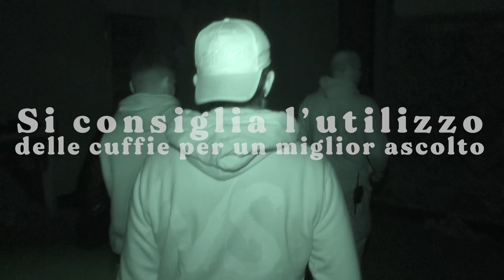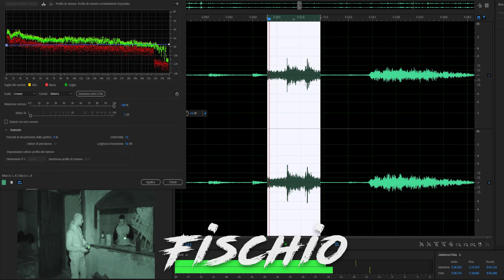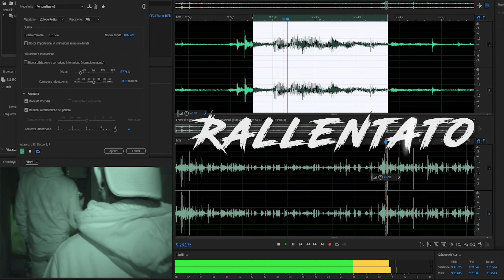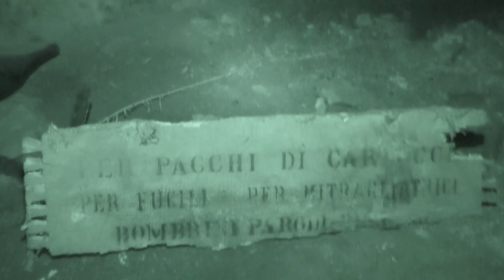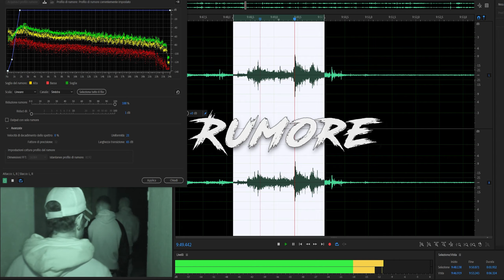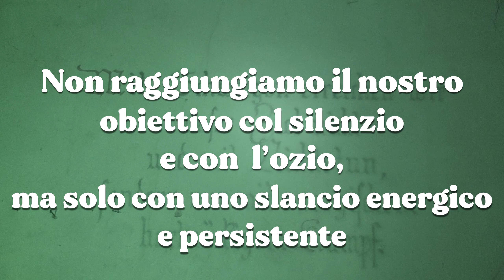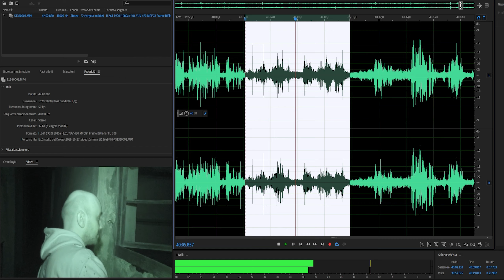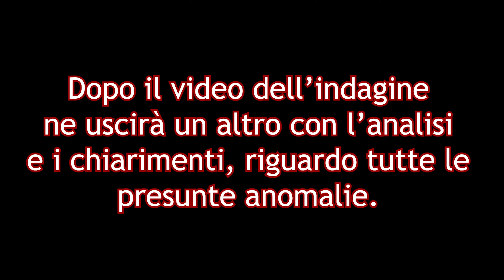Castello del Drosso - Sopralluogo 2 (EVP - Fischi - Urbex)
Se vuoi condividere con noi le tue esperienze o segnalarci dei luoghi interessanti dove condurre delle indagini, mandaci un messaggio privato sulla pagina di Facebook e Instagram oppure tramite Whatsapp al numero 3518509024.

Se apprezzi il nostro lavoro e impegno, condividi ai tuoi amici e lasciaci un "Mi piace", che non costa nulla e fa sempre piacere... Grazie! 😀👍🆚

Se vorresti sostenere il nostro progetto con una donazione, ti ringraziamo vivamente, perché ciò ci permette di sostenere le spese, acquistare nuove attrezzature e avere più tempo da dedicarvi.

Video captured with:
Panasonic HC-VX980
Floureon 4K Camera Model 534K
Andoer 4K Camera HDV-524KM

Other video used:
Full Moon and Clouds Time Lapse
Author: Beachfront
Time lapse of a full moon moving across the night sky while clouds pass in front of it. Courtesy of